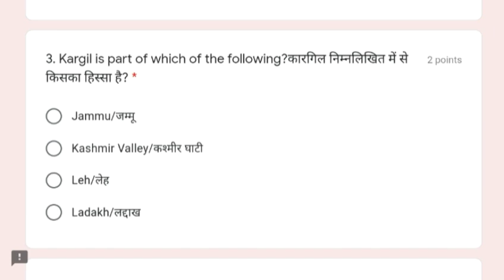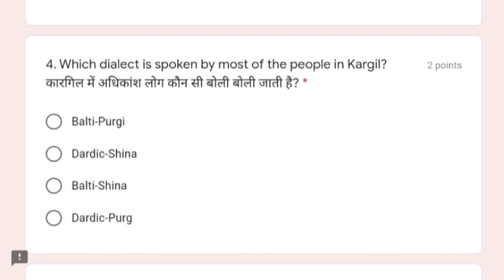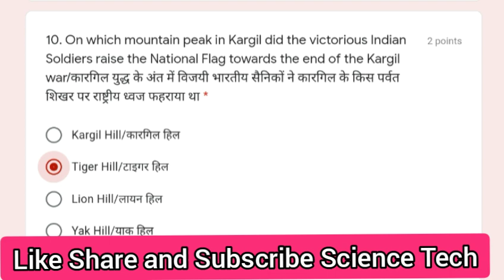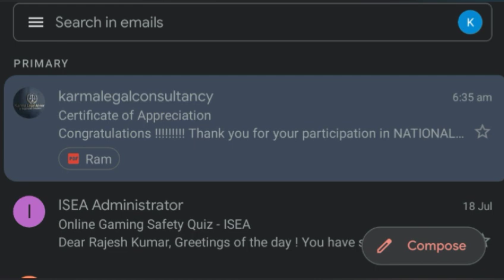Kargil Vijay Diwas l Free Quiz on Kargil Vijay Diwas with Free Certificate l Vijay Diwas Quiz Free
🎯QUIZ INFORMATION :-

🟨 Quiz Link :-

(*Click the link to attend the quiz*)

or

Those participants who Got more than 60 %

certificate will be uploaded within 24 hr .

 ❤️ TAGS AND QUERIES :

webinar certificate ,
quiz with Certificate, Nelson Mandela Birthday ,
online Certificate Courses 2021
tech video,
webinar certificate free,
certificate,
doctor day quiz,
e certificate quiz with compition 2021,
Environment Certificate,
world Environment day,
free Certificate,
online Certificate Courses,
Google Certificate Courses,
Udemy Certificate Courses,
Government certificate,
Online admission process,
Pune University,
Online exam update,
quiz, webinar ,
online saminar,
international quiz,